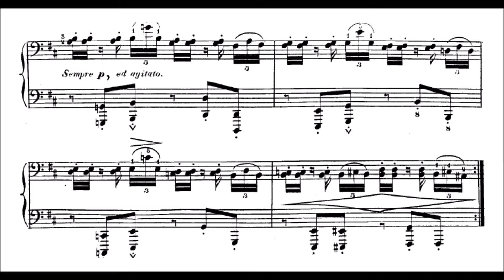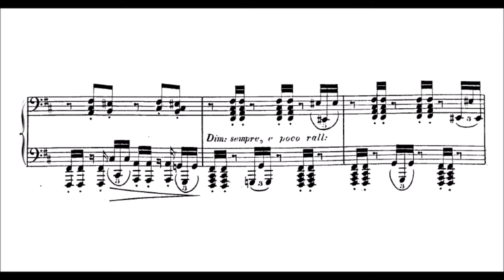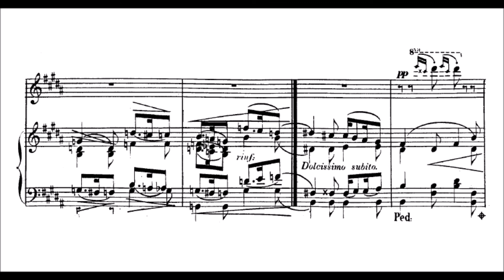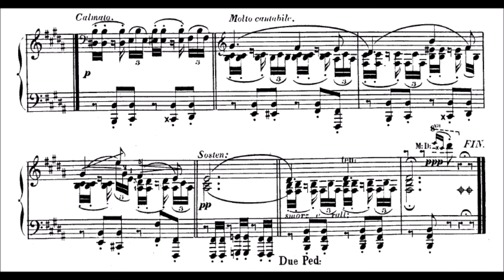Charles-Valentin Alkan - Nocturne in B major Op. 60bis "Le grillon" [Ethan McCollum]